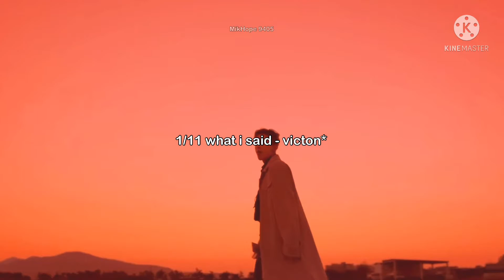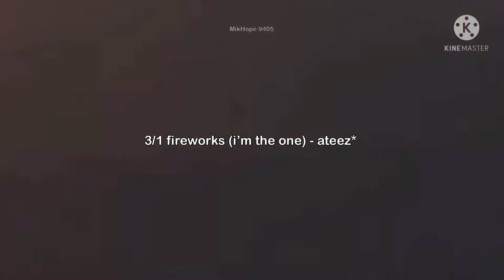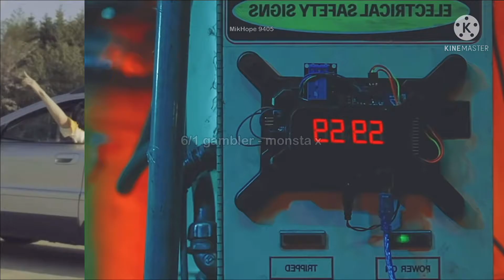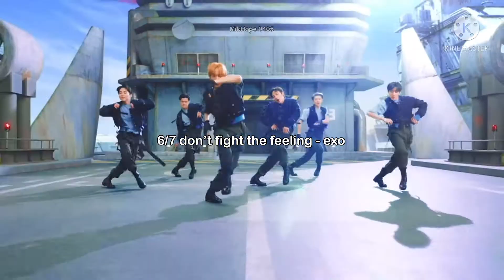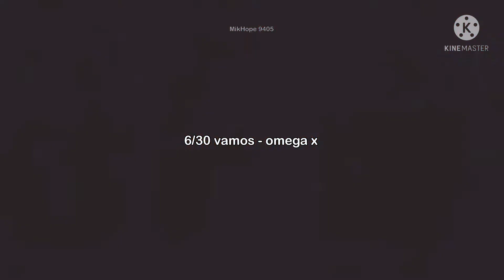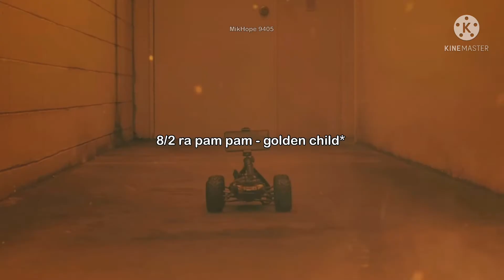my favorite kpop title tracks 2021 (male)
I had fun sharing my some of my favorite kpop songs of 2021 with you guys! I hope you enjoyed! Keep in mind that these are my favorites, so not every song will be in here. Have a happy new year!